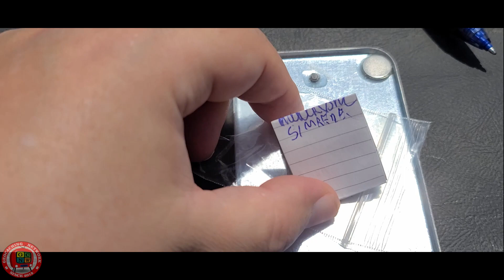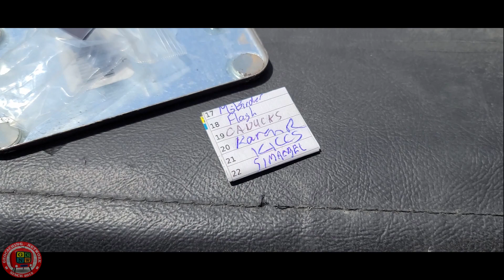WheelOfChallenges May2023 (GCNW)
Update on my progress to get the 2nd Souvenir for the May
This challenge is a leaderboard challenge that focuses on creating and finding Favorite point-worthy geocaches. From May 1–June 4, you have the chance to earn two new souvenirs for easy or hard levels of the challenge.

As with all leaderboard challenges, players will earn points for finding and logging any geocache or Adventure Lab® Location, but extra points are available if you find a geocache with 10 or more Favorite points or if you receive a Favorite point on one of your owned geocaches. To earn the easy souvenir for this month, players must reach 100 points on their leaderboards. To earn the hard souvenir for this month, players must reach 1000 points on their leaderboards.

These are the leaderboard point values for the challenge:

Found a cache with 10+ Favorite points = 20 points
Received a Favorite point on an owned geocache = 50 points
Found it* = 10 points
*Log a Found it on any cache type including Adventure Lab Locations

Keep track of your progress by checking your leaderboard on Geocaching.com where you can see how close you are to the 100 or 1000 points required to earn this challenge’s souvenirs.